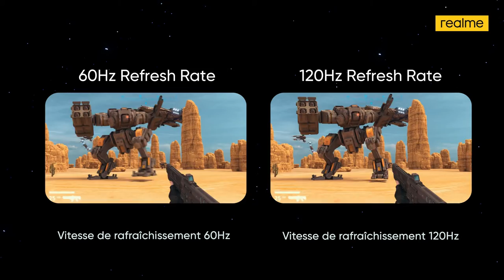realme 8i | Incroyablement Fluide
Fan de jeux vidéos ? 🎮
Et si on te permettait de jouer sur ton téléphone avec rapidité et efficacité !

Prépare-toi à de la puissance et une fluidité de jeu comme tu n'as jamais connu. Seulement sur le realme8i !